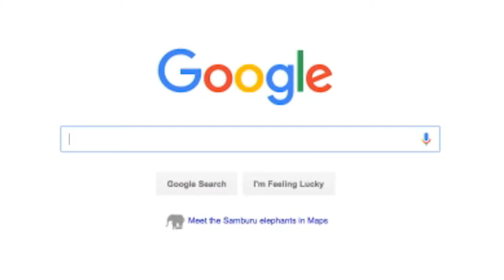In fashion cultural appropriation is either very wrong or very right | Quartz